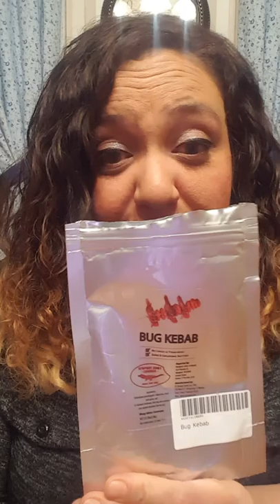Eating Bugs!!! grasshoppers, silkworms upcoming male rhino beetle, waterbugs, scorpion, tarantula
My foolish ass thought it would be great to buy different types of bugs and eat them.  Starting small with grasshoppers and silk worms and moving on to scorpions, water bugs and a tarantula (videos to come)!!! Hope you enjoy this video and if there is something crazy you'ld like me to try let me know I'm always down for a challenge!!!